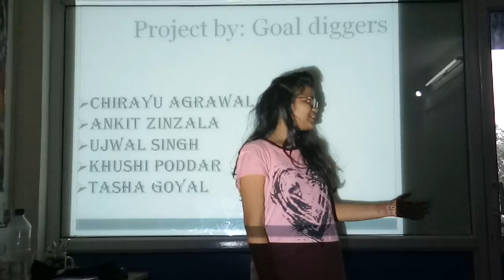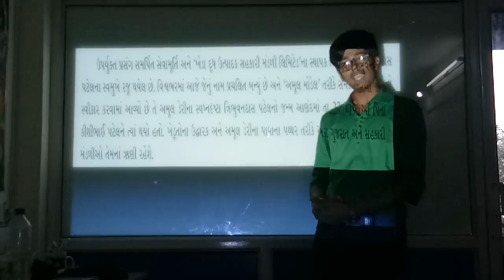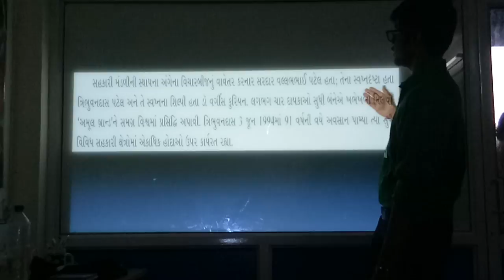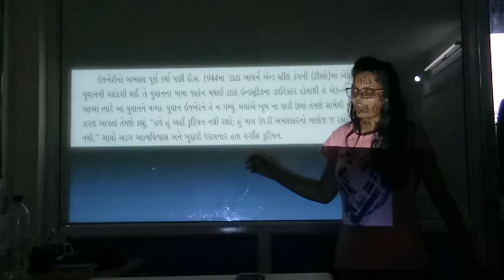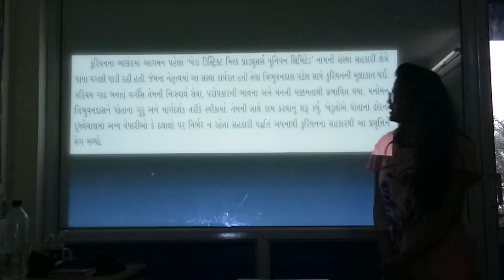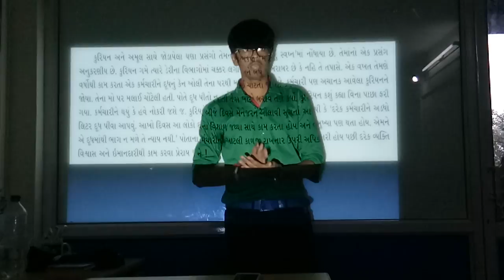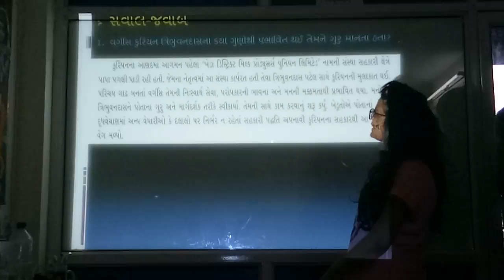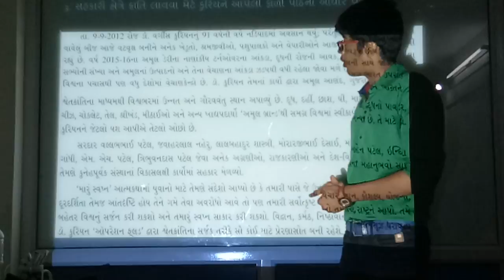Std 10 | Gujarati | Chapter no. 5 | Shwetkranti Na praneta | શ્વેતક્રાંતિના પ્રણેતા | વર્ગીસ કુરિયન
Tribhuvandas Kishibhai Patel was the founder of the Kaira District Co-operative Milk Producers' Union in 1946, and later the Amul co-operative movement in Anand, Gujarat, India.

Verghese Kurien, known as the 'Father of the White Revolution' in India, was a social entrepreneur whose "billion-litre idea", Operation Flood, the world's largest agricultural dairy development programme